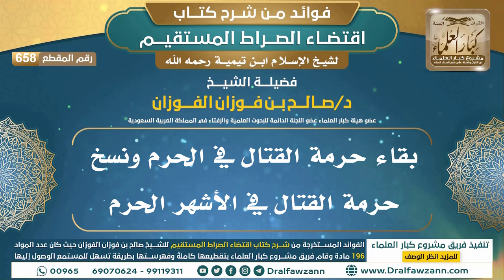[658] بقاء حرمة القتال في الحرم ونسخ حرمة القتال في الأشهر الحرم |فوائد شرح اقتضاء الصراط المستقيم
"[658] بقاء حرمة القتال في الحرم ونسخ حرمة القتال في الأشهر الحرم

ولتنزيل الملفات الصوتية والمرئية والصور والفهرسة يرجى الضغط على:
للاطلاع على مكتبة الشيخ للفتاوى
السيرة الذاتية :
للاشتراك في قناة الشيخ صالح الفوزان

رئيس الفريق
لمشروع كبار العلماء